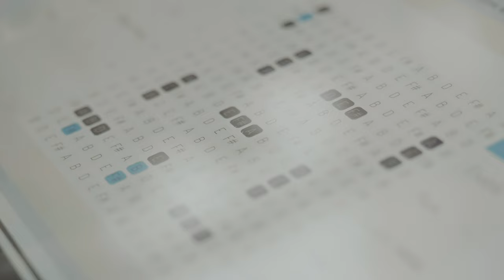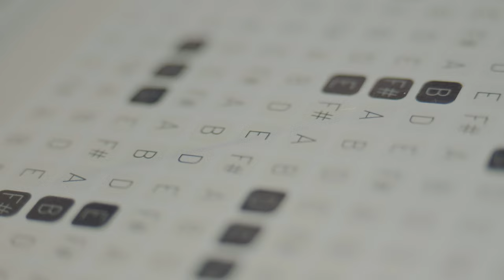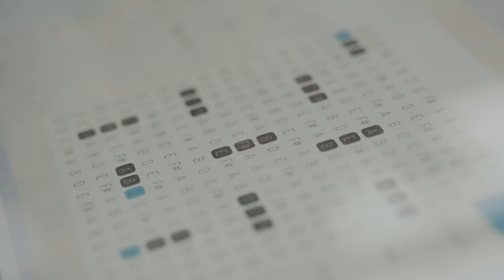Generative iPad Jam In The Woods (ZOA + Pure Upright)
Please enjoy this calm generative jam in the woods, just using the ipad with a bunch of apps.

Apps used:
2 instances of pureupright piano, decentsampler loaded with sneakypiano from pianobook, sequenced by zoasequencer, additional fx with spacefields and k7ddelay.